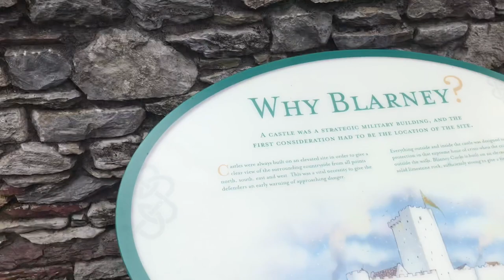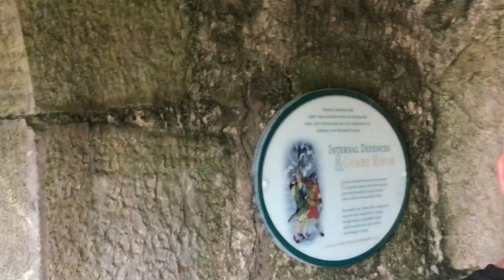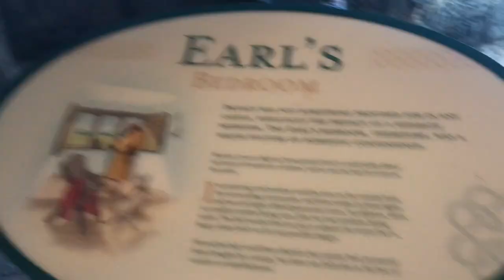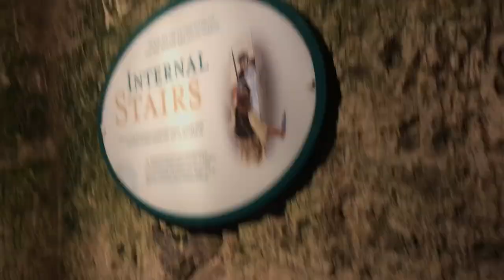The Mother Lands | We Go to Blarney Castle 🇮🇪🏰🇮🇪 episode .9 The GOAT Vlog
Me, Dom, Noah, Joe, and Cullen walk around  Dublin and head to County Cork to see the Blarney Castle enjoy the video!!!
I hope you enjoy this like video and felt like you were there with us!